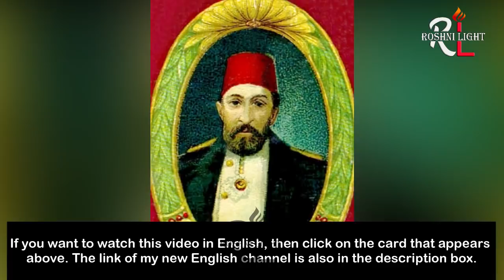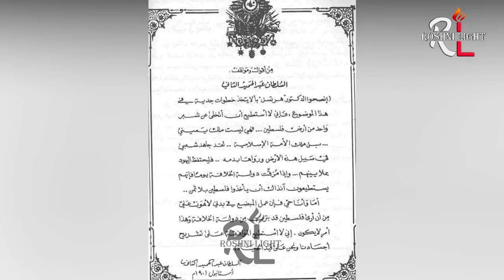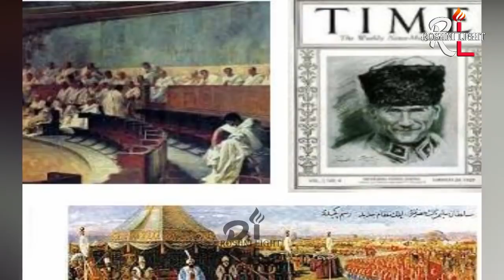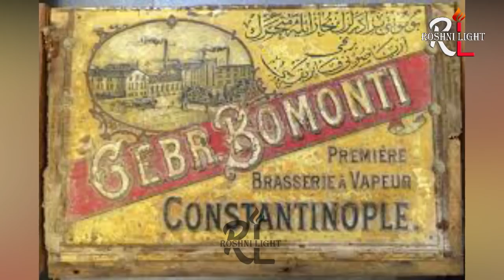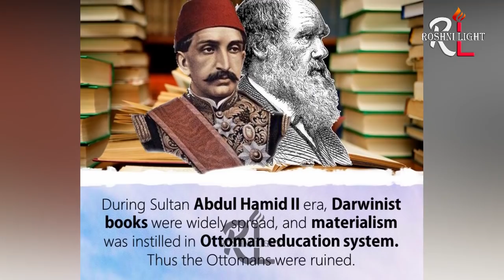Sultan Abdulhamid II Urdu | Who Was Sultan Abdul hamid II ? | Roshni Light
SultanAbdulhamidII tried to keep the OttomanEmpire on its feet and defended it against attacks from within and outside. This video is his complete biography by RoshniLight